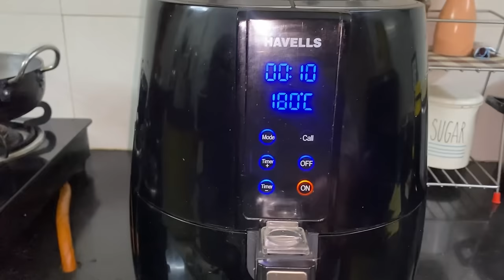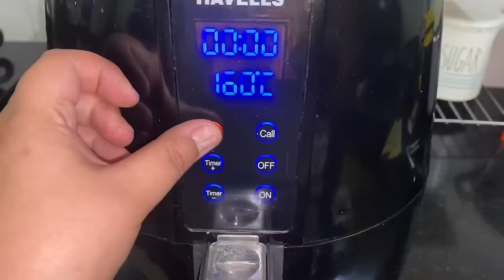Bayboo Ten Valentines Day An Hman Dan ❤️ | Balcony Decor| Recipe | Guwahati Vlog